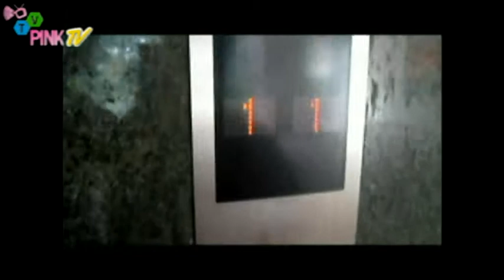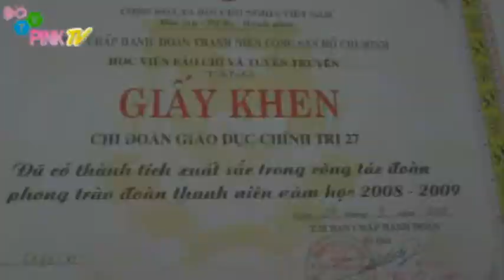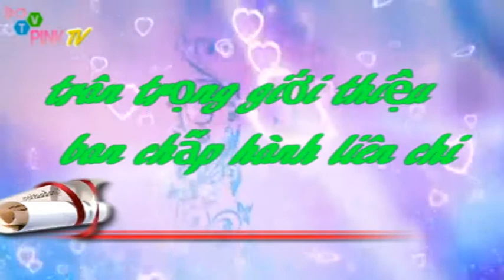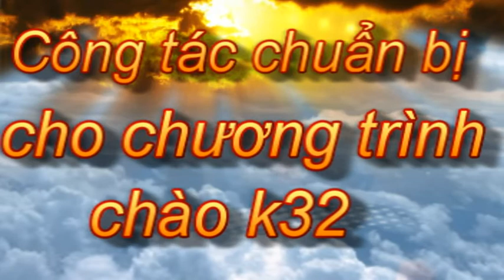clip khoa tam ly giao duc chao k 32.